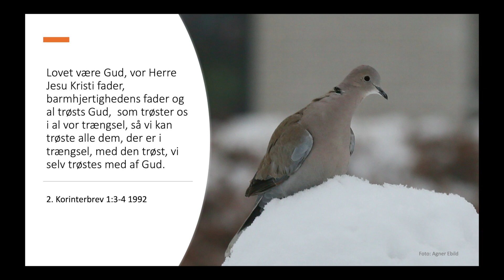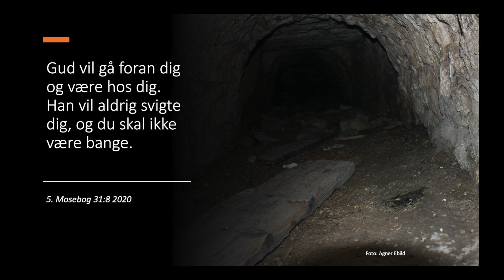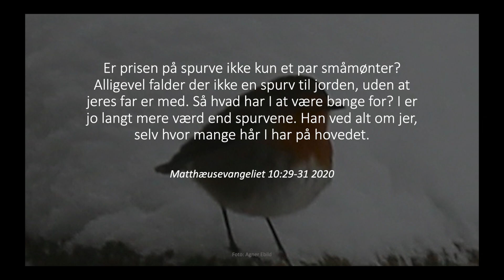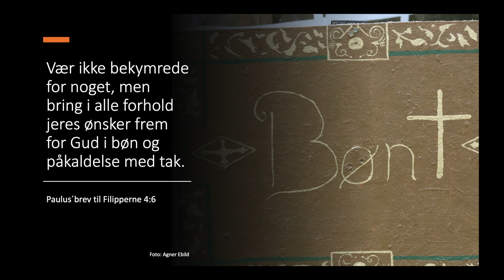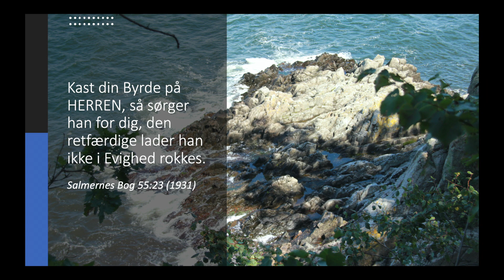Ord til trøst - ”Breathe On Me”, ”All The Way My Savior” + ”Thine Is The Glory”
Ord til trøst i en tid hvor coronavirus påvirker verden.

Ord fra Bibelen er en kilde til styrke og trøst.

Nyd ordene og lad dem bo i dig, så de bringer dig trøst, styrke og helbredelse.
Bibelen er et overnaturligt skrift, som sætter tingene i det rette perspektiv. Det er ikke et løfte om, at vi ikke skal opleve svære tider, men et løfte om, at Han er aktivt med os.
“Trøst derfor hinanden med disse ord”. Paulus´ 1. brev til Thessalonikerne 4:18
Salme 1 opfordrer til at  ”grunde (meditere) på” Guds Ord.

”Lykkelig den, som ikke vandrer
efter ugudeliges råd,
som ikke går på synderes vej
og ikke sidder blandt spottere,
 men har sin glæde ved Herrens lov
og grunder på hans lov dag og nat.
 Han er som et træ,
der er plantet ved bækken;
det bærer frugt til rette tid,
og dets blade visner ikke.
Alt, hvad han gør, lykkes for ham.”
Salmernes bog 1:1-3
Videoens baggrundsmusik:
Musiker: Steven Anderson

1. salme har titlen ”Breathe on me” er en engelsk salme

2.  salme er af Fanny Crosby og findes også på dansk. Her er teksten, hvis du skulle få lyst til at synge med.

Vers 1
Hele vejen går han med mig,
o hvad kan jeg ønske mer?
Kan jeg tvivle om hans godhed,
når hans ledelse jeg ser?
Himmelsk fred og evig tryghed
ejer nu i ham min sjæl
:,:thi jeg ved, hvad end mig møder,
gør dog Jesus alting vel.

Vers 2
er mit værn i al min nød,
giver nåde, når jeg prøves
styrker mig med livets brød.
Og om mit hjerte måtte tørste,
vejen kendes tung og lang
:,:glædeskilder han af klippen
kalder frem som før engang.

Vers 3
og hans kærlighed er rig!
Da til sidst en evig hvile
skænkes mig i Himmerig.
Når jeg der skal fri forklaret
kaste mig for tronen ned,
:,:skal jeg aldrig, aldrig glemme:
Hele vejen gik han med!

3. salme er ”Din, Din er æren” eller ”Thine Is The Glory” Melodien er skrevet af Händel I 1747 og Edmond L. Budry skrev en tekst til melodien i 1884 "A Toi la Gloire." Som er blevet oversat til mange sprog og variationer.

Din, din er æren
Vers 1
Din, din er æren, Guds opstande søn
døden du besejred, evig er din løn.
Se, en lysets engel vælted' stenen bort,
hele fjendens vælde blev tilintetgjort!
Kor:
Guds opstandne søn
Vers 2
Se, den opstandne møder os i dag,
kærligt han os hilser, splitter frygt og nag.
Lad Guds kirke juble, herlig er vor lod,
se vor frelser lever!
Død, hvor er din brod?
Vers 3
Herlige Jesus, dig tilbeder vi,
du er selve livet, stå os altid bi.
Giv at vi må sejre ved din kærlighed.
Før os gennem Jordan til din herlighed!